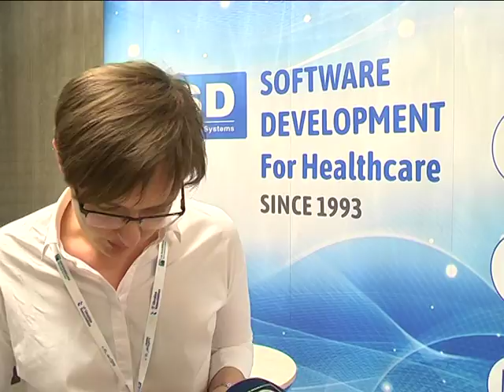Великі компанії склали план розвитку ІТ-сфери на Дніпропетровщині